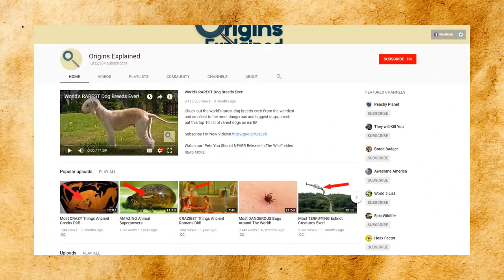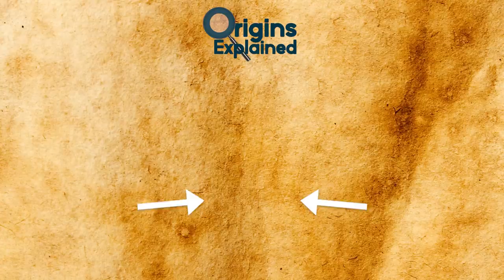8 UNREAL Creatures Explained!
This top 10 list of mysterious unbelievable animals sometimes caught on camera don't actually exist and this video explains their origins!

8. Mermaids
Mermaids have been both romanticised and villanised in fiction. We have our lovable Little Mermaid, Ariel, who just wants to be connected with the human world. But then again, we also have the evil but beautiful sirens who would sooner lead humans to their while making them fall in love with their music.

7. The Beast of Dartmoor
In the southwest of England, a cluster of moors called Dartmoor is home to a lot of creepy stories and sightings. A lot of people claim that certain areas of Dartmoor are haunted which can easily be shrugged off. However, many people have not only seen this next creature, but they’ve taken pictures of it. Maybe you have!!!

6. Zombies
Many people actually believe that zombies are real.14% of Americans believe there is a small chance of a zombie apocalypse coming. All the zombie shows and movies aren’t helping so maybe these unreal creatures don’t need that much of an explanation...

5. Loch Ness Monster
Supposedly, the Loch Ness Monster inhabits Loch Ness in the Scottish Highlands. Last year, 2017, was a great year for Nessie sightings!! Many people have snapped pictures of what they believed to be the fabled sea serpent but they’ve always been on pixelated phones or the image moved too quickly to be able to clarify for certain whether or not it is the creature.

4. Dracula
While I could delve into the vast world of vampires throughout history, I’ll just focus on the most famous vampire that there is - Count Dracula. While Bram Stoker’s novel is entirely fictional, he was inspired by someone who is probably the closest historical evidence that we have of a real vampire.

3. Unicorns
Now you have unicorn everything!! You can’t step into a clothing store anywhere without seeing something with a unicorn on it. Unicorn makeup, glitter, tears...Starbucks even created a unicorn inspired frappuccino. But where did the idea of unicorns come from? Do people still think they can see them?

2. Bigfoot
This list would be incomplete without Big Foot. The sasquatch creature has been an unexplained phenomena for many years. Many people have claimed to have seen him themselves, there’s multiple pictures and videos but none of them are definitive evidence. Like any film taken on an old camera phone, they’re not entirely clear and could be anything - similarly to the Beast of Dartmoor.

1. Mummies
The idea of mummies has been scaring children - and some adults - for years. Especially if you’ve seen Scooby Doo, you know that the zombie-like Egyptians can be quite terrifying. Of course, mummification was very real, which is perhaps what makes them so creepy.